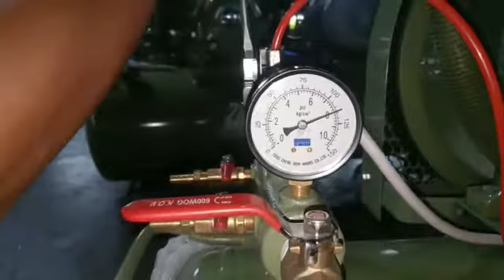Kompresor swan 5 hp + motor 3phs test komisioning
Kompresor udara (air compressor)
Merk : Swan
Type: SVU 205
Power: 5 hp (4100 watt)
Volt: 380
Capacity: 619 ltr/min
Tank: 155 ltr
Pressure: 8 kg/bar
Psi: 115

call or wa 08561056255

Keunggulan produk ini dan hal-hal yang perlu diperhatikan adalah:
- Merk Swan terbaik di kelasnya
- Foto barang real sesuai gambar produk dan bisa dipertanggungjawabkan
- Untuk segala jenis aplikasi motor 220v (1phs) membutuhkan listrik PLN standby adalah 2 x lipat dari
 daya motor tsb ( contoh: untuk motor 2hp (1500 watt) maka membutuhkan daya PLN standby adalah
 3000 watt dan seterusnya )
- Barang yang sudah dibeli tidak dapat dikembalikan ,pastikan kebutuhan FAD (liter/min) sesuai
 kebutuhan dan daya PLN workshop anda cukup, terima kasih